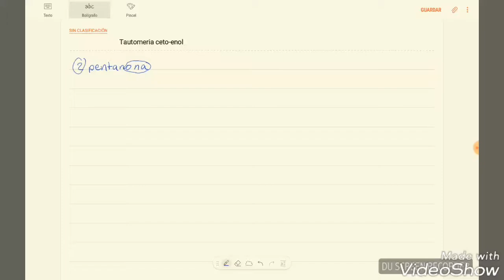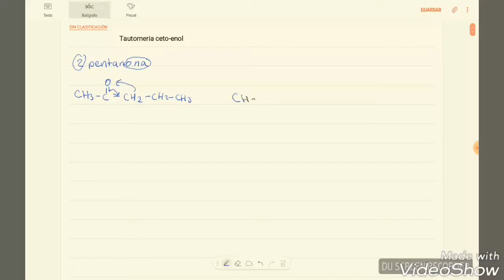Tautomeria- Quimica Organica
Mejor explicacion en este link perdon por la calidad